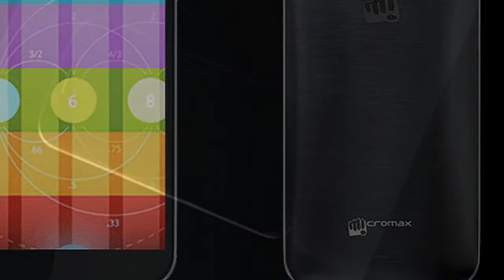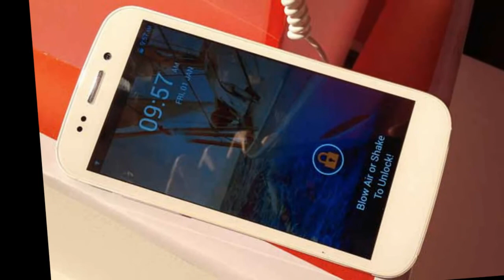Micromax Canvas 4 Latest Review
MICROMAX CANVAS 4 ~ SMARTPHONE REVIEW,SPECIFICATIONS & FULL VIEWS